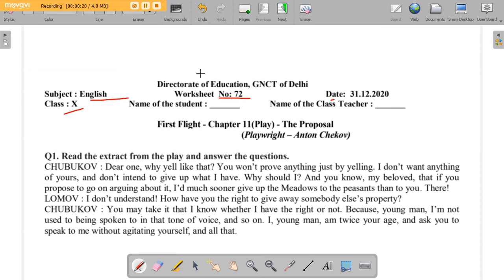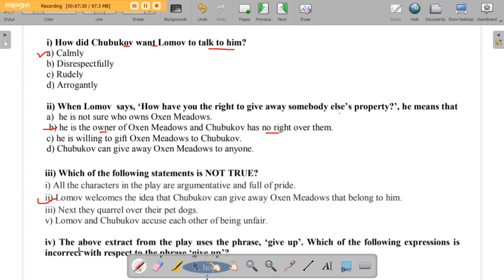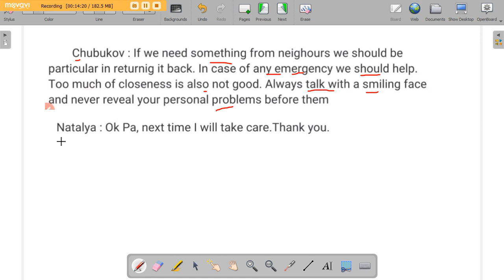English worksheet no 72 class 10th Date 31/12/2020